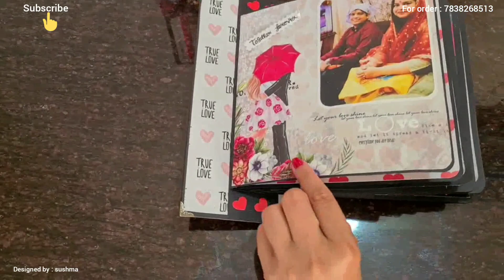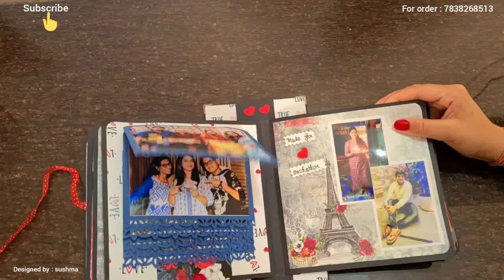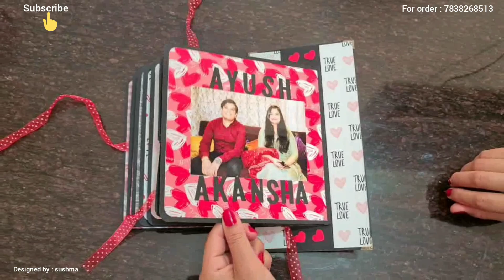60. Top box album || Engagement gift for a lovely couple|| Ayush and Aakanksha❤❤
Hi everyone,
This is sush from "CREATIF GALLERY" and here I am presenting you to this adorable gift🎁 "TOP BOX ALBUM"

it's very interactive in 8x8 inches in size and lots of lovely pics.